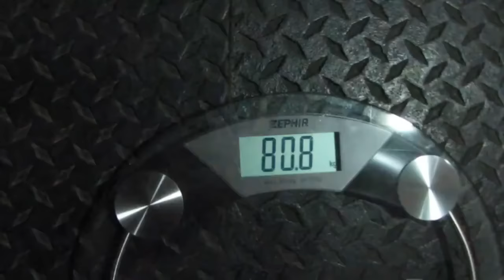Devon Larratt(Canada) Dumbbell 80,8kg.